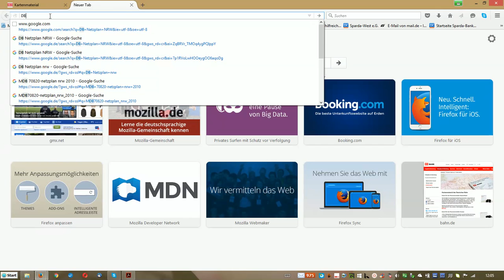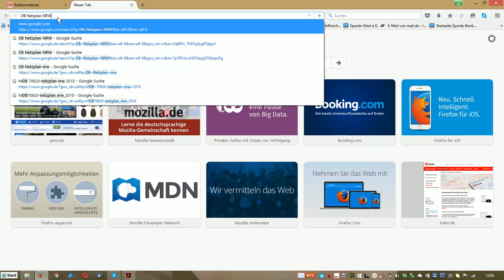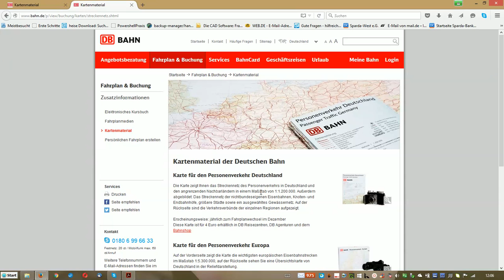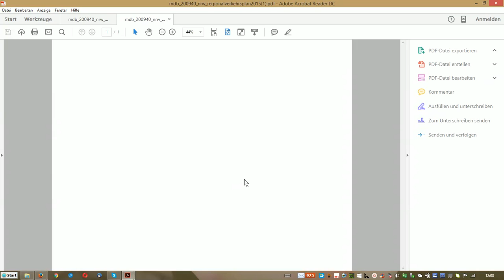V_0035 =DB Linien Netzplan NRW =Bahnhof suchen + Plan als Pdf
Bitte MEHR ANZEIGEN antippen: Hier Video: V_0035 =DB Linien Netzplan NRW =Bahnhof suchen + Plan als PDF...
Den aktuelle Liniennetzplan können Sie als PDF-Datei auf Ihrem Computer Downloaden=herunter laden.

1. Wird dieser Plan dann als PDF-Datei in einem Browser-Fenster geöffnet, sollten Sie in diesem Fenster das Symbol Speichern=Dokument speichern= mit der linken Maustaste anklicken.
2.   Dadurch wird dieser Plan nicht nur zum ansehen im Browserfenster geöffnet.
Dieser Plan wird dann als PDF-Datei in Ihrem Windows-Explorer-Ordner    =Download=
auf Ihrem Computer gesichert.
3. Öffnen Sie die aktuellen Download-Datei entweder über das =Pfeil-Nach-Unten-Symbol= im Browser-Fenster.
4. Oder öffnen Sie den Windows-Explorer und öffnen darin den Ordner    =Download=.
5. Zur weiteren Verwendung können Sie diese (PDF)-Datei
dann z.B. auf Ihrem Desktop=Startbildschirm kopieren.
6. Öffnen Sie nun diese PDF-Datei mit dem kostenlosem Programm =Adobe Acrobat Reader=.

8. und Installieren)
9. Im Programm =Adobe Acrobat Reader= stehen Ihnen umfangreichere Funktionen wie
suchen nach einem (Bahnhof-)Namen oder Namensteil der Ihnen bekannt ist möglich.
10. So können Sie Sich z.B. einem benachbarten Bahnhof anzeigen lassen.
11. Auch die Bahnhöfe einer Zug-Linie usw. können so leicht von Ihnen gefunden werden.
12. In Verbindung mit dem Programm =Google Maps= könnten Sie dann den richtig geschriebenen Bahnhof-Namen dort weiter verwenden.